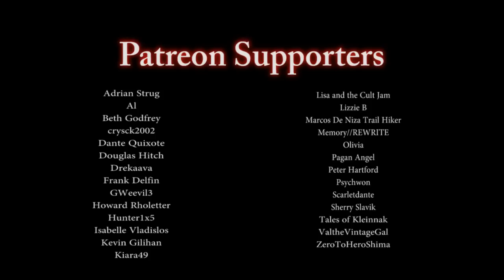"The Long-Legged Beast of the Magura Forest" | RURAL SLOVAKIAN HORROR - Part 1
A woodsman and his dog encounter a strange beast in the woods.